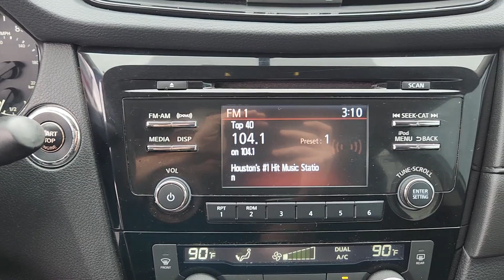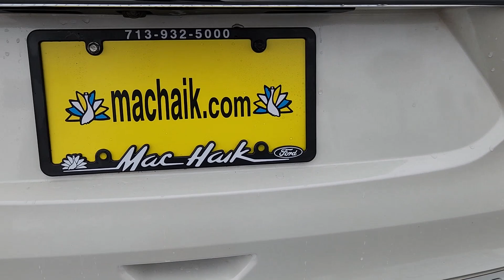2017 Nissan Rogue Houston, Jersey Village, Mission Bend, Bellaire, Missouri City B14346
Pearl White Used 2017 Nissan Rogue SV available in 10333 Katy Freeway, Houston, Texas at Mac Haik Ford Houston. Servicing the Houston, Jersey Village, Mission Bend, Bellaire, Missouri City, TX area.

Excellent Condition LOW MILES - 60650! FUEL EFFICIENT 32 MPG Hwy/25 MPG City! SV trim. Heated Seats iPod/MP3 Input Satellite Radio All Wheel Drive [K05] MIDNIGHT EDITION PACKAGE Back-Up Camera Serviced here. br /br /KEY FEATURES INCLUDEbr /All Wheel Drive Heated Driver Seat Back-Up Camera Satellite Radio iPod/MP3 Input. Nissan SV with Pearl White exterior and Charcoal interior features a 4 Cylinder Engine with 170 HP at 6000 RPM*. br /br /OPTION PACKAGESbr /MIDNIGHT EDITION PACKAGE Black Roof Rails Black Outside Mirror Caps Illuminated Kick Plate Midnight Edition Floor Mats Wheels: 17  Exclusive Midnight Edition Black Alloy Rear Bumper Protector Black Splash Guards Black Cross Bars. br /br /VEHICLE REVIEWSbr /Edmunds.com s review says  Front seat comfort is as good as it gets in this class. You ll won t feel confined in the Rogue whether in the front or back. The rear seats offer 9 inches of fore/aft adjustment and both rows offer a good sense of space. . br /br /AFFORDABILITYbr /Excellent Condition Reduced from $19987. br /br /BUY FROM AN AWARD WINNING DEALERbr /Welcome to Mac Haik Ford your go-to for a standout vehicle-shopping experience. Our dedicated team aims to exceed your expectations whether you re eyeing a new Ford or a quality used vehicle. We offer comprehensive solutions for financing car service and genuine OEM Ford parts. From the first inquiry to ownership we re with you ensuring a seamless and enjoyable journey in buying leasing and owning. Visit Mac Haik Ford for a reliable stylish selection of both new and used vehicles. br /br /Pricing analysis performed on 1/22/2024. Horsepower calculations based on trim engine configuration. Fuel economy calculations based on original manufacturer data for trim engine configuration. Please confirm the accuracy of the included equipment by calling us prior to purchase. br /
[K05] MIDNIGHT EDITION PACKAGE -inc: Black Roof Rails, Black Outside Mirror Caps, Illuminated Kick Plate, Midnight Edition Floor Mats, Wheels: 17 Exclusive Midnight Edition Black Alloy, Rear Bumper Protector, Black Splash Guards, Black Cross Bars